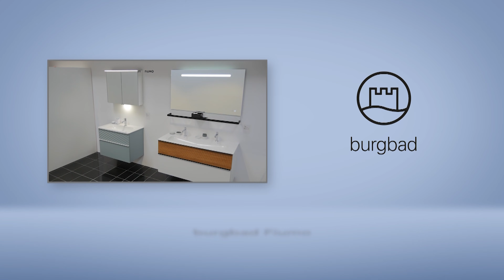Burgbad : Fiumo | SHK-TV Produkt im Blickpunkt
Im neuen Produkt im Blickpunkt erhaltet Ihr genauere Einblike in die Fiumo-Waschtische von Burgbad.